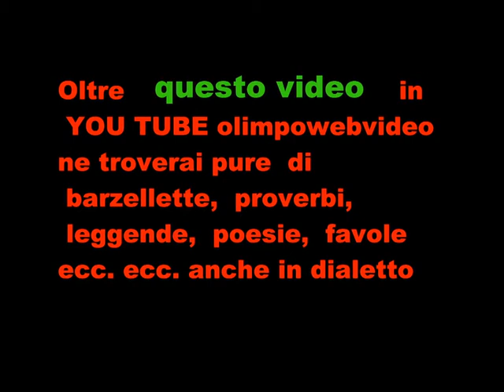4 22 BOTTANUCO 11° Rassegna Organistica dell' isola del 2011